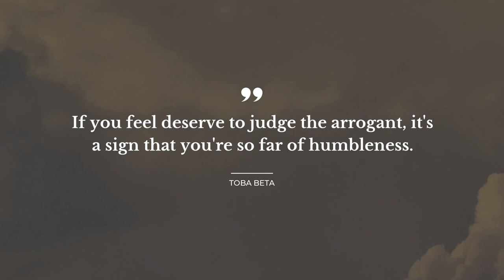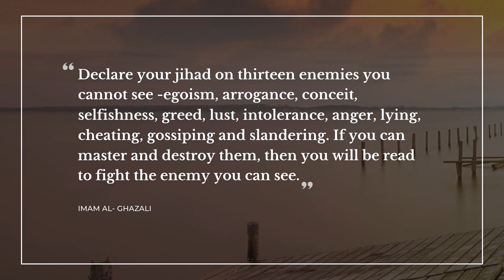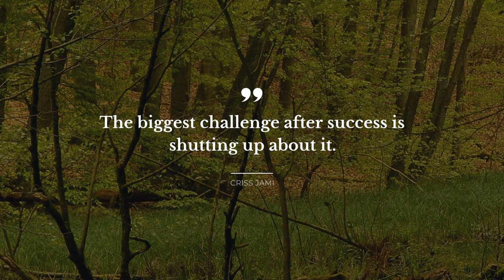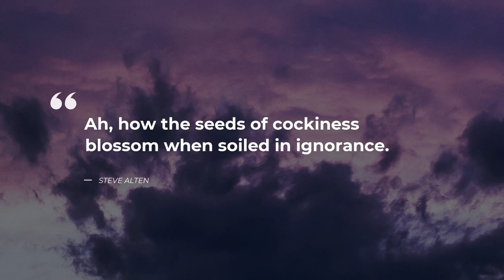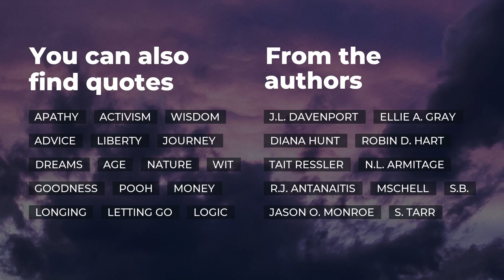Best 20 Quotes about Arrogance | Daily Quotes | Quotes for Pictures | Super Quotes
Learn 20 finest quotes about Arrogance selected by Daily Quotes brainies. This video contains quotes by such bright minds as Simon Le Bon, Julian Barnes, Criss Jami.

Daily Quotes is your essential guide to the soul captivaning wisdom. All the beautiful quotes about Arrogance in this video will change your ways of living and thinking by transforming your perception of Arrogance. Our deep powerful quotes will put your mind to work and let you see your everyday life in a different light.

There's a way to keep your most favorite quotes about Arrogance from this compilation: you can copy them from the description below and paste into your WhatsApp / Tinder / Skype / Instagram / Facebook / Snapchat status bar to share your worldview.

The 20 most important life quotes about Arrogance:

1) I'm not a snob. Ask anybody. Well, anybody who matters.
 ― Simon Le Bon

2) Arrogance is in everything I do. It is in my gestures, the harshness of my voice, in the glow of my gaze, in my sinewy, tormented face.
 ― Coco Chanel

3) Women scheme when they are weak, they lie out of fear. Men scheme when they are strong, they lie out of arrogance.
 ― Julian Barnes

4) Pride is the mother of arrogance.
 ― Toba Beta

5) A prig is a fellow who is always making you a present of his opinions.
 ― George Eliot

6) It is the certainty that they possess the truth that makes men cruel.
 ― Anatole France

7) Declare your jihad on thirteen enemies you cannot see -egoism, arrogance, conceit, selfishness, greed, lust, intolerance, anger, lying, cheating, gossiping and slandering. If you can master and destroy them, then you will be read to fight the enemy you can see.
 ― Imam Al- Ghazali

8) In some situations, if you say nothing, you are called dull; if you talk, you are thought impertinent and arrogant. It is hard to know what to do in this case. The question seems to be, whether your vanity or your prudence predominates.
 ― William Hazlitt

9) Your arrogance doesn't cheapen me.
 ― Toba Beta

10) If you feel deserve to judge the arrogant,
it's a sign that you're so far of humbleness.
 ― Toba Beta

11) Problem with an old friend who is too busy:
he always perceives you as if never changed.
 ― Toba Beta

12) A solid answer to everything is not necessary. Blurry concepts influence one to focus, but postulated clarity influences arrogance.
 ― Criss Jami

13) Simply minding one's own business is more offensive than being intrusive. Without ever saying a word one can make a person feel less-than.
 ― Criss Jami

14) Those who travel to mountain-tops are half in love with themselves, and half in love with oblivion.
 ― Robert MacFarlane

15) The biggest challenge after success is shutting up about it.
 ― Criss Jami

16) Modesty is only arrogance by stealth.
 ― Terry Pratchett

17) Ah, how the seeds of cockiness blossom when soiled in ignorance.
 ― Steve Alten

18) You can't let the truth bring out the worst and let it get the best of you.
 ― Criss Jami

19) It's much easier on the emotions when one sees life as an experiment rather than a struggle for popularity.
 ― Criss Jami

20) The spirit of arrogance most definitely makes you shine. It paints a bright red target on your own forehead.
 ― Criss Jami

On Daily Quotes you will discover an ever growing collection of bright thoughts for any occasion from wise and successful people, quotes for your day-to-day experiences and quotes tops compiled by our smart team.

Our motivational quotations include not just wise words from real life wise people. On Daily quotes you will come across quotes from the finest books.

What's the best quote, in your opinion? Have anything better to say about Arrogance?